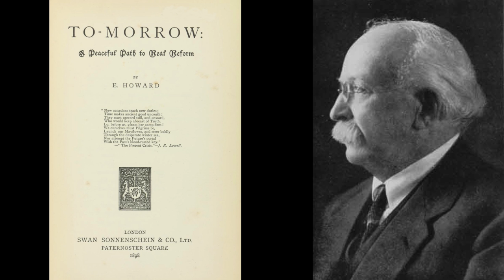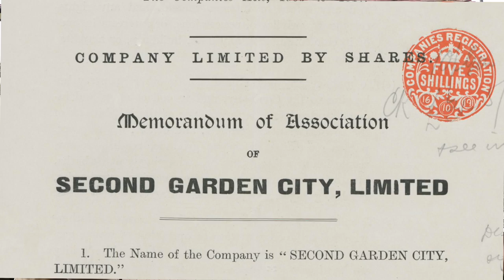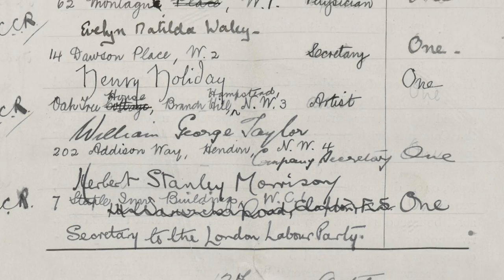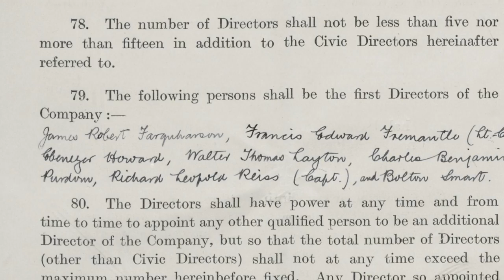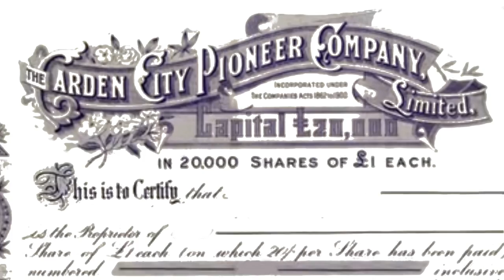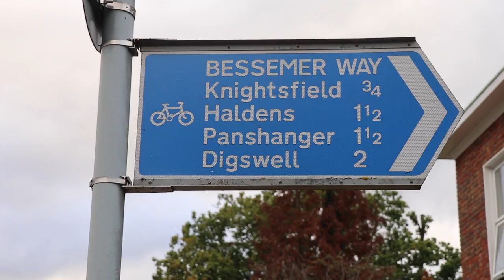The Welwyn Experiment - A Century of Innovation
A film commissioned by the Town & Country Planning Association on the history and lessons from Welwyn Garden City and the wider Garden City movement.